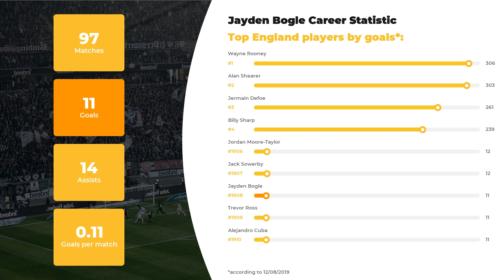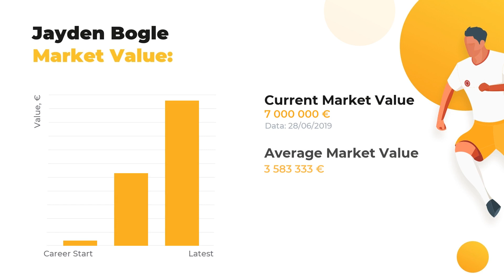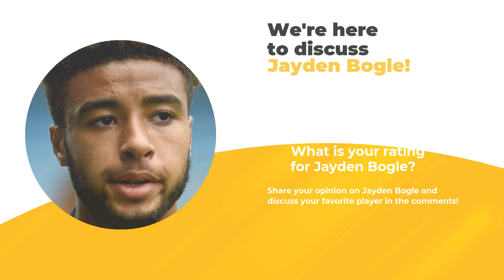Football Jayden Bogle ⚽ Salary & Goals Statistic ⚽ Bogle Teams ⚽ Incredible Soccer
On our channel, we are happy to bring you the hottest info about Jayden Bogle. The first things you’ll learn from our team of football experts are player’s stats in a big football career, his net worth and Personal Record.

Learn Jayden Bogle Age & Salary, actual info about his Current Team and Best Football Clubs! Do you know how tall Jayden Bogle is? Here you may discover anything of your interest: from his height and birth place to the highest achievements. We also guarantee to  get you covered on the ultimate football stats.

Press play to watch our expert inquiry if you care about such things as Jayden Bogle goals and assists statistics or a little bit lesser known facts: whether your favorite player is left or right-footed, what’s his outfitter and his secondary position. And, indeed, that there’s a list of clubs and national teams Jayden Bogle has played.

Comprehensive list of Jayden Bogle skills and stats:

Full name: Jayden Bogle
Position: Right-Back
Birthday/Age: 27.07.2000 / 19 years old
Height: 178 сm
Net Worth: 10750000 €
Last FC: Derby U18

Full list of Jayden Bogle Clubs activity stats:

FC Derby: 52 apps ⚽ 2 goals ⚽ 10 assists
FC Derby U18: 37 apps ⚽ 7 goals ⚽ 4 assists
FC Derby U21: 8 apps ⚽ 2 goals ⚽ 0 assists

Don’t forget to check out more of our videos to learn the comparative statistics of other world famous soccer players and discover their Net Worth and Salaries All things you need to know about the world of football is brought to you on a silver plate by WorldGoalStats team.

WorldGoalStats Youtube channel does not represent Jayden Bogle or any football club mentioned in the video. All football statistic information used in this video is available for public use.